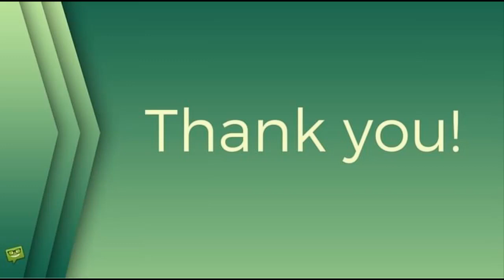Šaléová: Hanku s Jirkou jsem potkávala před lety ve fitku, byla to kočka s chutí do života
české celebrity, zdraví, seriály, televize, internet, Jiří Krampol, Hana Krampolová